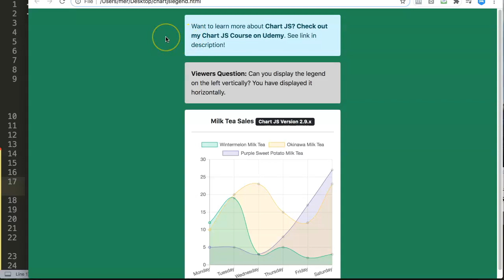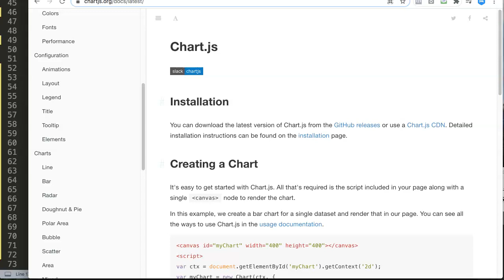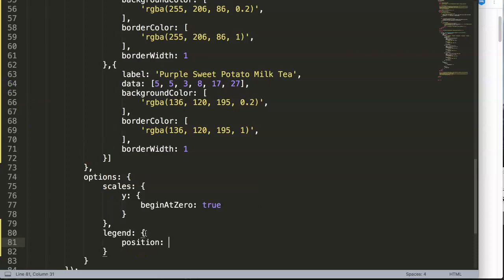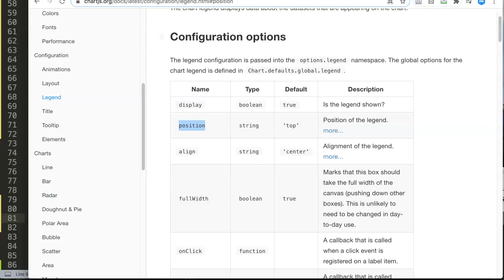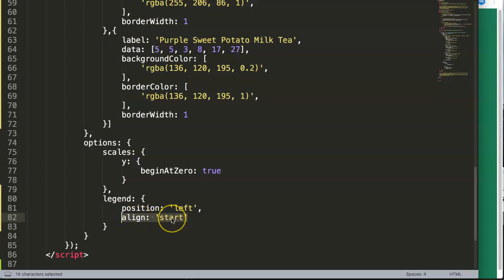How to display the legend on the left vertically Chart JS | Chart.JS 2.9.x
In this video you will learn how to display the legend on the left vertically ChartJS | Chart JS 2.9.x. One of the viewers question regarding to chart js is can we move the chart legend to the left in a vertical position. The answers is yes and you will learn exactly how to do this. For that we need to explore the Chart JS documentation and look for the "Legend" section. Let's explore how!

Got a question or special request about a specific item in Chart JS? I will make sure to follow up on you!

Chart JS Dashboard Series:
👍 Most Liked Video Series:

Ancient Egypt used hieroglyphs in their writing system. Which was both logical and creative at the same time. And this is why I love charts as well. A chart is the closes to translating logic into visuals. Making the chart interactive is the best way to communicate your message to others.